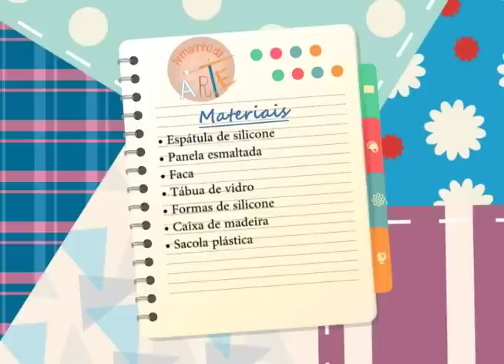Como fazer sabonetes fitoterápicos - 04/04/2016 - 1a parte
Neste programa de Armarinho da arte você aprende como fazer passo a passo sabonetes fitoterápicos de lavanda e yazmin.
A lista de materiais e outras técnicas artesanais você encontra no BLOG